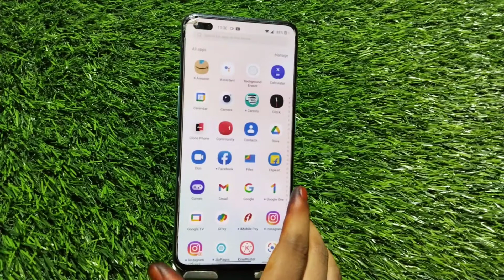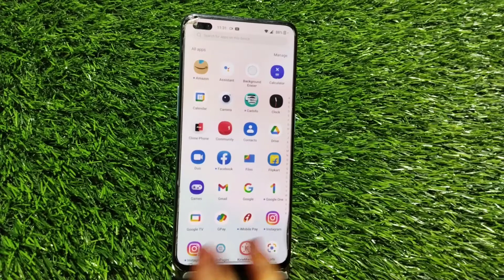How To Set Alarm In OnePlus 10T, OnePlus 10T Mein Alarm Set Kaise Karen, Alarm Setting In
How To Set Alarm In OnePlus 10T, OnePlus 10T Mein Alarm Set Kaise Karen, Alarm Setting In OnePlus 10T

Alarm_Setting_ OnePlus 10T.